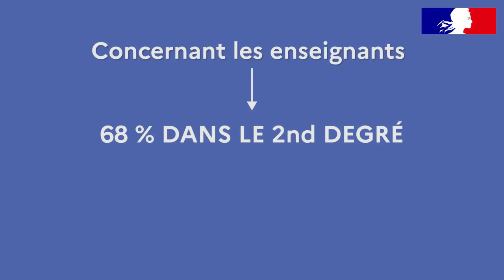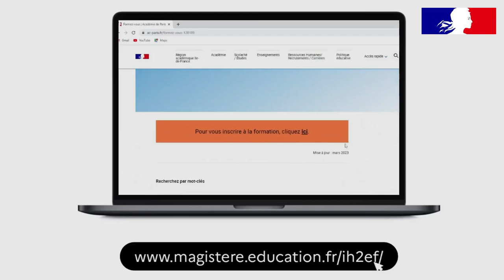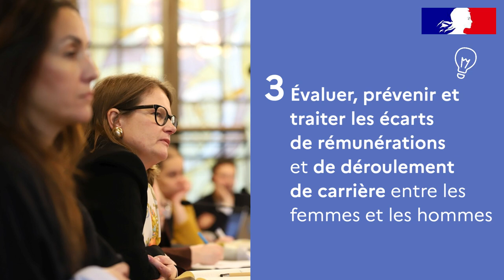L'académie de Paris engagée pour l'égalité professionnelle entre les femmes et les hommes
8mars | À l’occasion de la Journée internationale des droits des Femmes, l'académie de Paris réaffirme son engagement pour l’égalité professionnelle entre les femmes et les hommes.
Emmanuelle Gaschat, DRH adjointe en charge du second degré et Référente pour l’égalité professionnelle entre les femmes et les hommes pour l’académie de Paris, et Jean-Jacques Fourmond, conseiller RH de proximité en charge des questions d’égalité, vous présentent les avancées de la mise en œuvre du plan académique.
Ce plan décline au niveau académique, pour les années 2022 à 2024, les cinq axes du plan national d’action pour l’égalité professionnelle entre les femmes et les hommes du ministère de l’Éducation nationale et de la jeunesse et du ministère de l’Enseignement supérieur et de la recherche et vise à :

- renforcer la gouvernance des politiques d’égalité professionnelle entre les femmes et les hommes
- créer les conditions d’un égal accès aux métiers et aux responsabilités professionnelles
- évaluer, prévenir et traiter les écarts de rémunérations et de déroulement de carrière entre les femmes et les hommes
- mieux accompagner les situations de grossesse, la parentalité et l’articulation des temps de vie professionnelle et personnelle
- prévenir et traiter les discriminations, les actes de violences (dont violences sexuelles et sexistes), de harcèlement moral ou sexuel ainsi que les agissements sexistes
Une formation en ligne, proposée sur m@gistère et dont le lien sera directement accessible dans la rubrique « formez-vous », sera à disposition de tout agent de l’académie.

Pour contacter les équipes RH de proximité et découvrir l'ensemble des actions inscrites dans le plan académique d'action en faveur de l'égalité professionnelle entre les femmes et les hommes